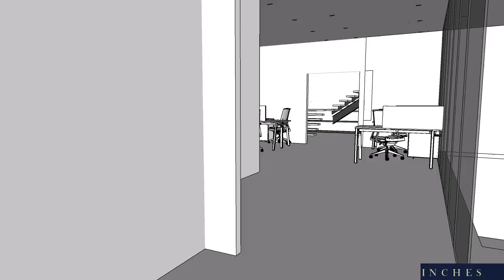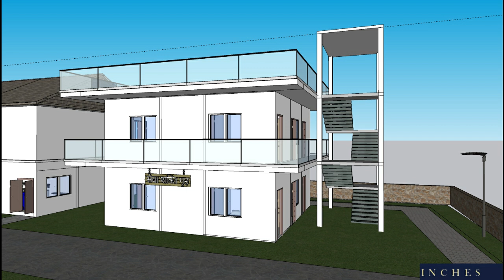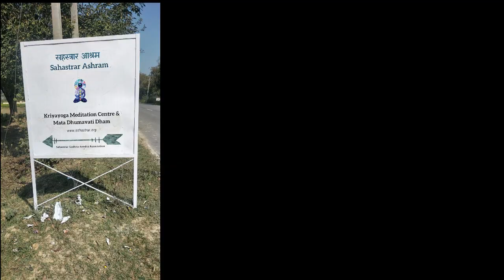आश्रम निर्माण - एक शुरवात - क्रियायोग ध्यान | Ashram - Kriyayog Dhyaan Sadhna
This video explains about the construction of Kriyayog ashram in Lucknow Uttar Pradesh. In this video i am sharing the complete details of Hawan Kshetra Construction.